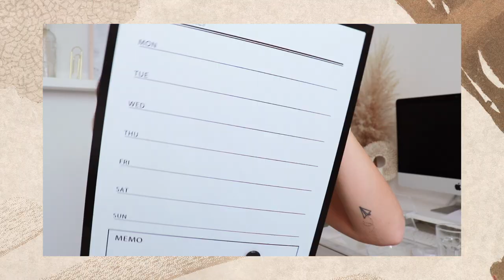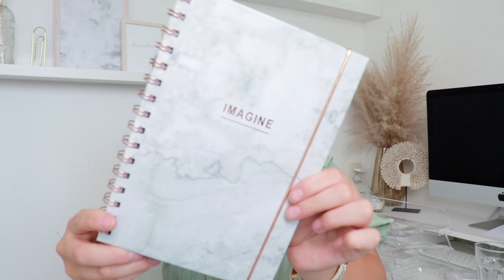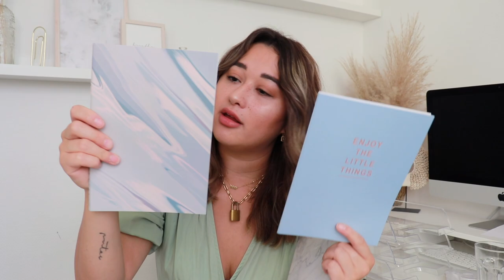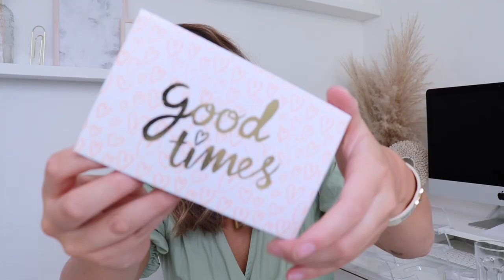BACK TO SCHOOL | Schoolspullen Shoplog 2020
Het nieuwe schooljaar gaat weer bijna van start! In deze video laat ik mijn nieuwe schoolspullen zien.⇣

✨ 𝐒𝐚𝐦𝐞𝐧𝐰𝐞𝐫𝐤𝐢𝐧𝐠𝐞𝐧/𝐜𝐨𝐧𝐭𝐚𝐜𝐭/𝐏𝐑?

✨ 𝐅𝐀𝐐?
Leeftijd: 22 jaar (24 juli ’98)
Camera: CANON EOS 77D & CANON G7X II
Edit programma: Final Cut Pro